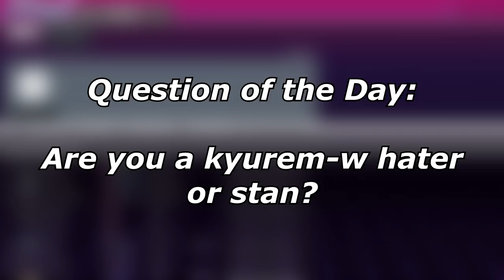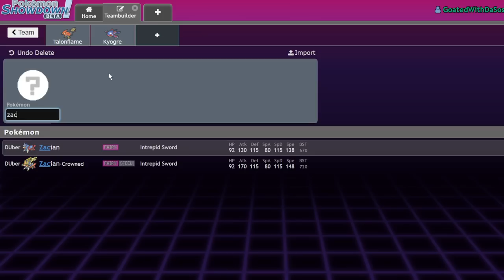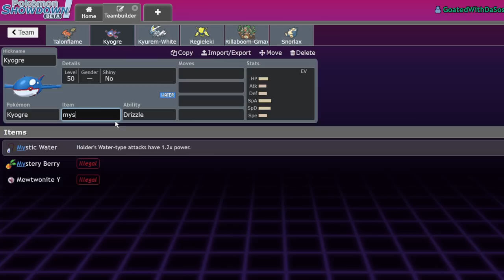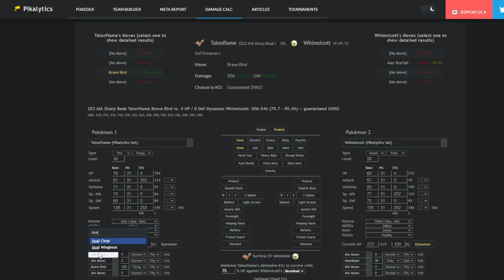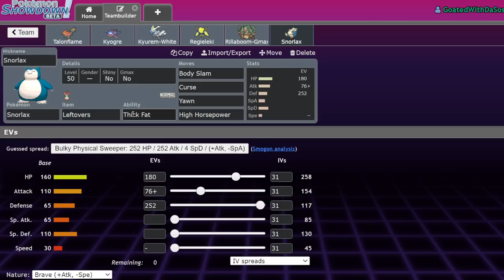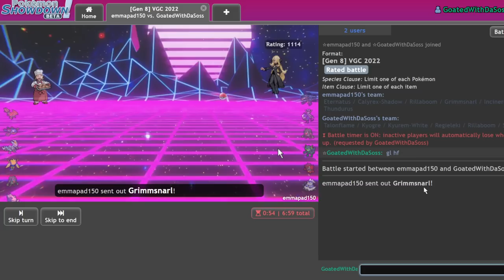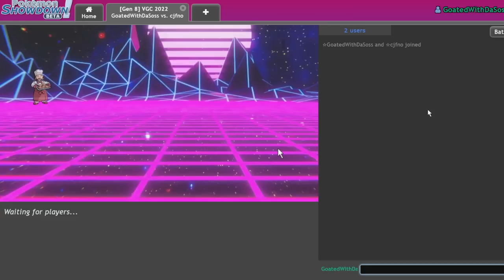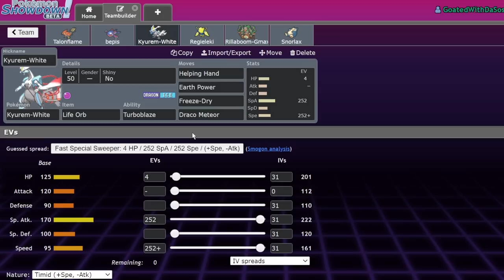KYUREM WHITE Does Dumb Damage! | Pokemon Sword and Shield VGC 2022 Showdown Live ft. Neil & Murkiri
They said it couldn't be done.

TIMESTAMPS:
0:00  - Teambuilder
16:30 - Using the team

5. Download and install OBS Streamlabs with my